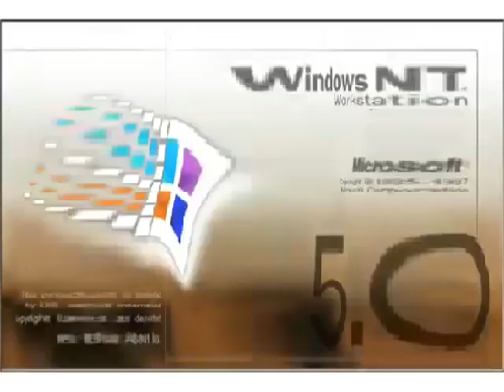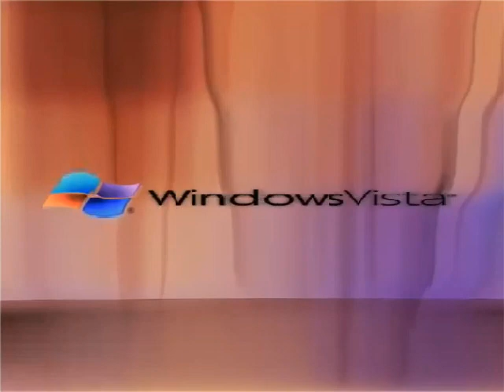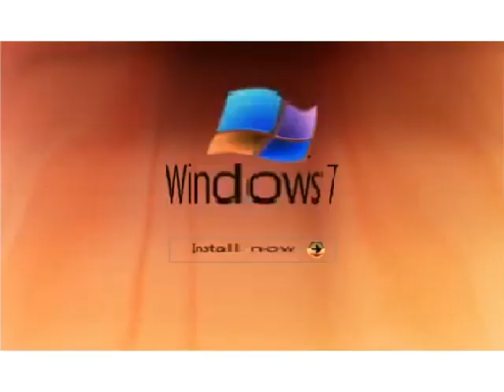SJD Windows Startup and Shutdown Sounds